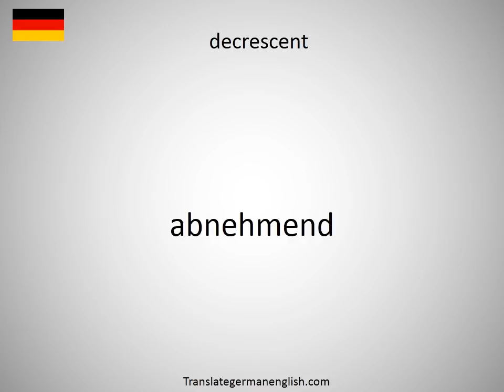How to say decrescent in German?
How to say decrescent in German? Learn the pronounciation decrescent! How to Pronounce decrescent. Expand your vocabulary, learn German words. Practice German online. Use this free pronunciation guide to practice words at a time. Learn German for free. Thank you for viewing, please like or subscribe! hoe om te sê, si të thuash, እንዴት እንደሚናገር, wie sagt man, comment dire, come dire, como dizer, как сказать, nasıl denir, cómo decir, 怎么说, πώς να το πω, hoe zeg je.